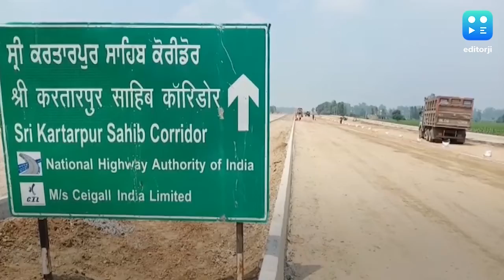Kartarpur talks: India proposes Sept dates to Pak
India has proposed dates in the first week of September to finalise the agreement on operationalising the Kartarpur Corridor in time for the 550th birth anniversary of Guru Nanak, the Hindustan Times reported. The corridor will link Dera Baba Nanak in India’s Gurdaspur district to Darbar Sahib gurdwara at Kartarpur in Pakistan. Despite tensions over the revocation of Jammu and Kashmir’s special status, both India and Pakistan have said they are committed to opening the Kartarpur Corridor in time for the 550th birth anniversary of Guru Nanak in November.